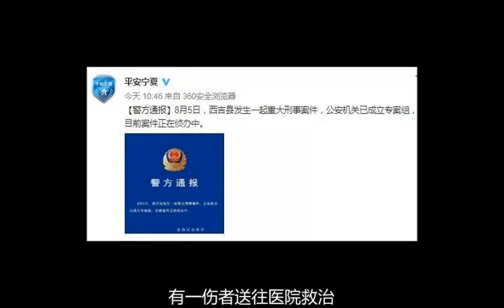Zhejiang major launched five dead浙江发生重大刑案致5死